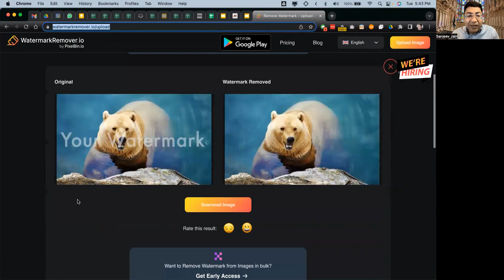Story #155: The Tablecloth | मेज़पोश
Whatever you truly want will be given to you. जो आप वास्तव में चाहते हैं वह आपको दिया जाएगा।

Sanjeev Jain